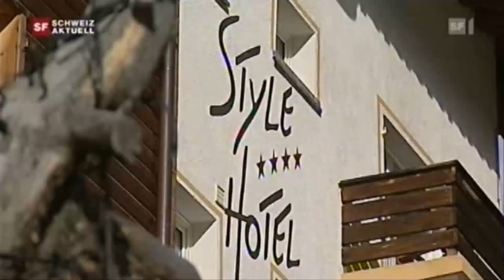Jürg Biner Zermatt Zwangsversteigerung Hotel Style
Es ist das traurige Ende einer langen Dorfgeschichte. In Zermatt wurde heute Nachmittag das Hotel des ehemaligen Ski-Akrobaten Jürg Biner zwangsversteigert. Der Vize-Weltmeister im Buckelpistenfahren steht vor dem Abgrund. Schweiz aktuell berichtete schon mehrmals darüber. Aufgrund eines mangelhaften Erdbebengutachtens liess der Gemeinderat von Zermatt das Hotel im Juli schliessen. Jürg Biner ging Konkurs. Silvia Graber begleitete ihn an die Zwangsversteigerung.

Der Redaktion «Schweiz aktuell» ist am 20. Januar 2010 im Internettext zum Bericht zur polizeilichen Räumung des ehemaligen Hotels von Jürg Biner ein Fehler unterlaufen. Im Text hiess es fälschlicherweise «Schweiz aktuell berichtet immer wieder über den Hotel-Knatsch von Zermatt. Aufgrund eines fehlenden Gutachtens wurde ein Hotel zwangsversteigert.» Richtig ist, dass das Hotel natürlich nicht wegen eines fehlenden Gutachtens zwangsversteigert wurde. Die Zwangsversteigerung wurde von den Behörden eingeleitet, weil der ehemalige Hotelbesitzer, Jürg Biner, Konkurs ging.